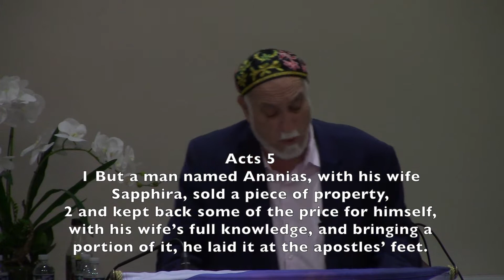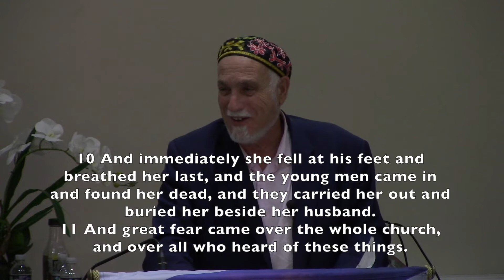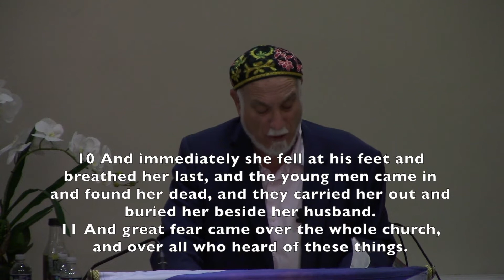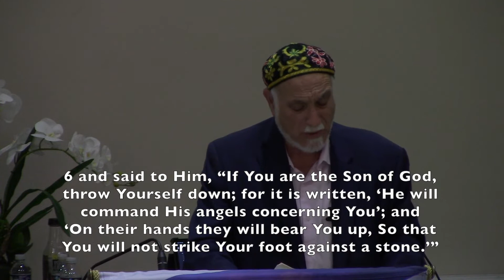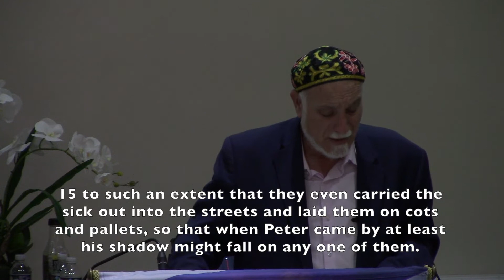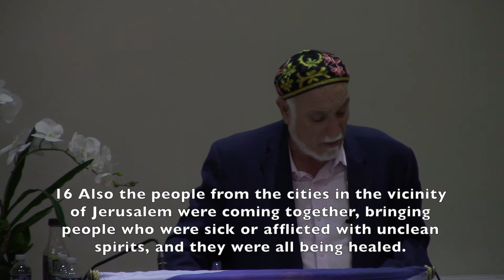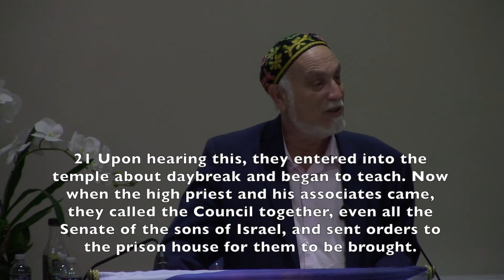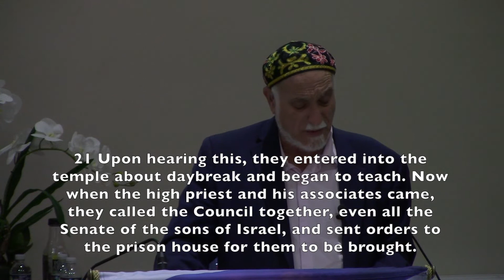Who Are We Going To Obey